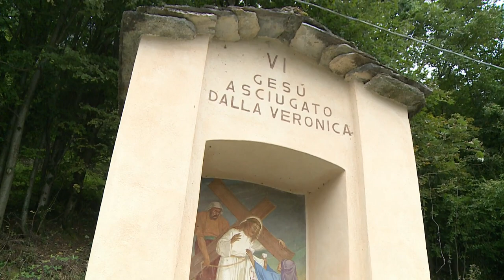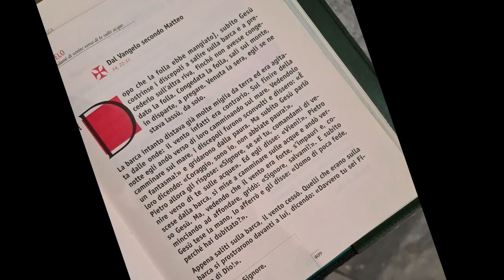Vangelo del 13 agosto 2023, Il Vangelo della Domenica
[Dopo che la folla ebbe mangiato], subito Gesù costrinse i discepoli a salire sulla barca e a precederlo sull'altra riva, finché non avesse congedato la folla. Congedata la folla, salì sul monte, in disparte, a pregare. Venuta la sera, egli se ne stava lassù, da solo.
La barca intanto distava già molte miglia da terra ed era agitata dalle onde: il vento infatti era contrario. Sul finire della notte egli andò verso di loro camminando sul mare. Vedendolo camminare sul mare, i discepoli furono sconvolti e dissero: «È un fantasma!» e gridarono dalla paura. Ma subito Gesù parlò loro dicendo: «Coraggio, sono io, non abbiate paura!».
Pietro allora gli rispose: «Signore, se sei tu, comandami di venire verso di te sulle acque». Ed egli disse: «Vieni!». Pietro scese dalla barca, si mise a camminare sulle acque e andò verso Gesù. Ma, vedendo che il vento era forte, s'impaurì e, cominciando ad affondare, gridò: «Signore, salvami!». E subito Gesù tese la mano, lo afferrò e gli disse: «Uomo di poca fede, perché hai dubitato?».
Appena saliti sulla barca, il vento cessò. Quelli che erano sulla barca si prostrarono davanti a lui, dicendo: «Davvero tu sei Figlio di Dio!».